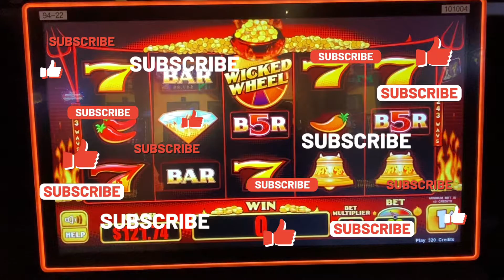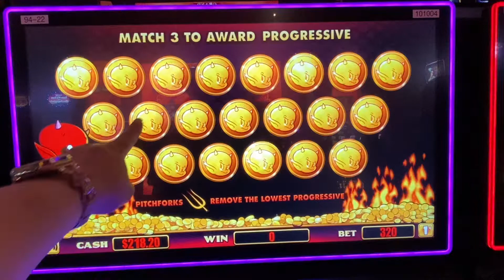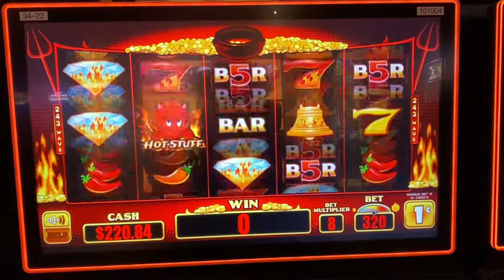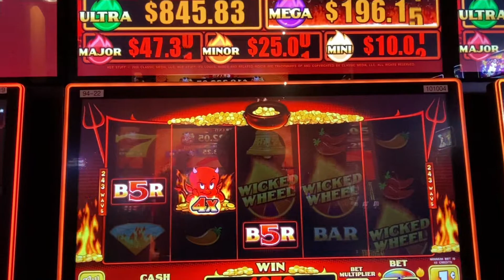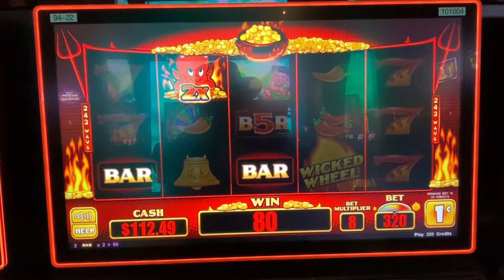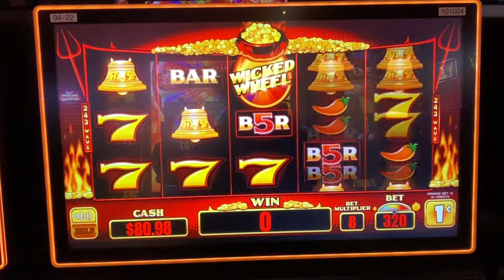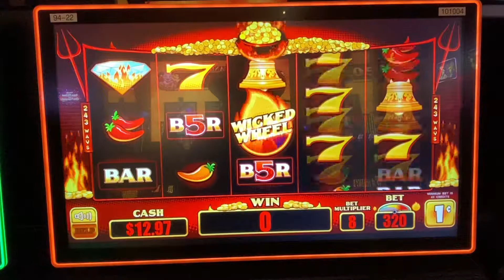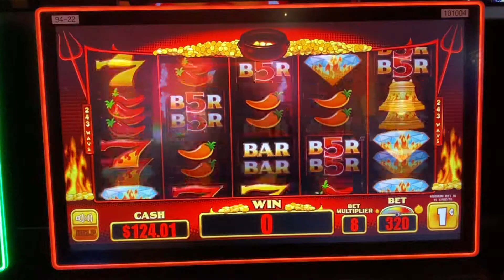(Super Hot Stuff) Wicked Wheel or Ways?! Fun at Naskila Gaming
Super Hot Stuff Wicked Wheel or Ways?!  Fun at Naskila Gaming by Super Grand Slots.

All videos are original recordings by (JW & Monty), & then posted to the channel. Super Grand Slots... where we bring @Gam-Bling to Life!

Hi! Howdy from Texas! Super Grand Slots is an entertainment & casino travel channel. Yay! You found us just in time! If you enjoy the casino lifestyle, events, concerts, rewards, perks, & connecting to make new friends who also enjoy the casino & gambling lifestyle, then welcome❣️ We have exciting things planned. We invite you to join us. Click now, ring that bell, & let’s go!

Enjoy gambling & want to learn more about casino life, slot games, table games?

Watch along as we 🤑WIN Some,(jackpots/hand pays), & Lose SOME 😜as we share our experiences with you. Good news? You can hang out & play along with us—without spending a penny!

Travel with us to REAL casinos across the country like: Choctaw Casino, Winnstar Casino, Hard Rock, Aliante, The Orleans, & the Cosmopolitan. Way too many to mention. We have a lot of casinos to explore on our bucket list. We will provide casino travel reviews, host events for last-minute getaways & family vacation destinations .

Planning your next casino trip? Our playlist might help you find the casino for your casino travel getaway or next family vacation, along with hotel, restaurant & casino tips.

We ❤️the entertainment & safe environment Casinos offer. We showcase unique & amazing casino designs.

As close as 2 hours from Houston, Texas, Louisiana casinos are on the top of our (date weekend list) for safe and great things to do in the Lake Charles casino area. The closest casinos to Houston, TX, are: Naskila Gaming in Livingston, TX. Then toward Louisiana, we enjoy Delta Downs Racetrack, Hotel & Casino in Vinton.  Drive a little further to reach the Lake Charles Casinos including:  Horseshoe Casino, Golden Nugget Hotel & Casino and L’Auberge Casino Resort.  Another 45 minutes features the Coushatta Casino Resort with the Grand Hotel, Seven Clans Hotel, the Inn at Coushatta and Red Shoes RV park.

Enjoy Good Vibes with our exclusive online boutique offering casino clothing, gear, travel, & unique gifts designed for all casino enthusiasts. Coming Soon...

This is an entertainment and casino travel channel. We ask for the following:
Never gamble with money you can’t spare. Never put your family at risk. Be kind, and remember this is a respectful; friendly entertainment zone. More people tend to lose than win. You must be able to control your gaming behavior, manage your budget and money. Please gamble responsibly. Videos are intended for 18+ only.

If you have troubles with gambling, visit
National Council on Problem Gambling

© All uploads are the intellectual property of Super Grand Slots. You do not have permission to re-use or publish any part of our content, (outside of the social platform rules), without my written consent.